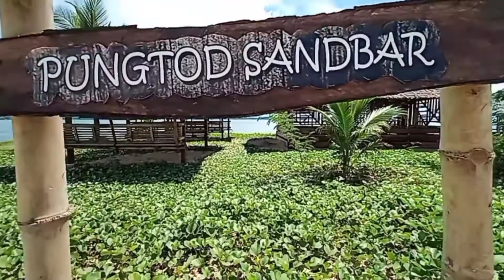Caramay Sandbar|| part 2